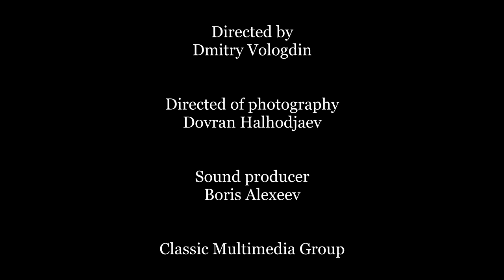Ch.N. Bochsa Six preludes (from the cycle "Douze preludes pour la Harpe") Sofia Kiprskaya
Шарль Николя Бокса Шесть прелюдий из цикла "Двенадцать прелюдия для арфы".
0:01 No. 1 Es - dur
1:25 No. 8 g - moll
2:25 No. 9 d - moll
3:05 No. 10 a - moll
4:22 No. 11 f - moll
6:11 No. 12 Es - dur
Фрагмент концерта из Зеленого зала РИИИ 2 апреля 2014 г. София Кипрская - арфа
Directed by
Dmitry Vologdin

Directed of photography
Dovran Halhodjaev

Sound producer
Boris Alexeev

Classic Multimedia Group